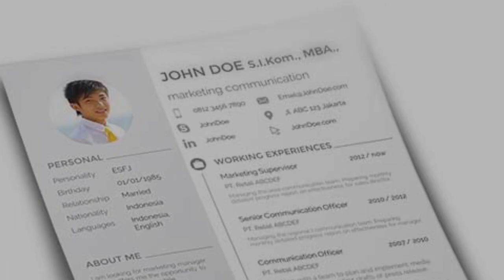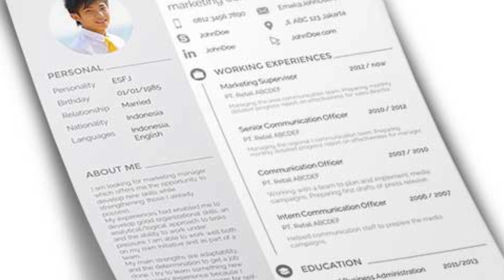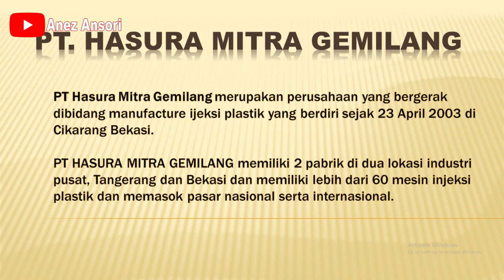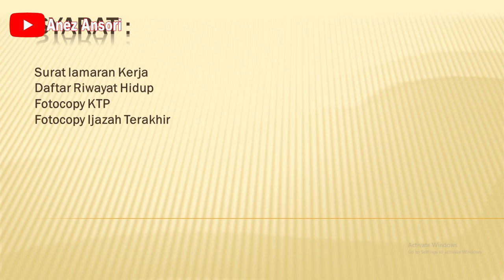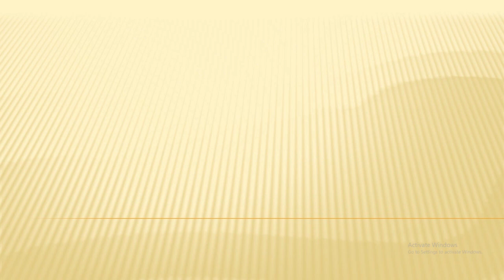LOWONGAN KERJA PABRIK INJEKSI PLASTIK PT. HASURA MITRA GEMILANG POSISI OPERATOR QM INJECTION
LOWONGAN KERJA
LOKASI : TANGERANG BANTEN
PT. HASURA MITRA GEMILANG
POSISI :
OPERATOR QM INJECTION

*PERHATIAN :
1.  KAMI TIDAK BERTANGGUNG JAWAB ATAS SESUATU YANG NANTI TERJADI BAIK SI PELAMAR  ATAUPUN PERUSAHAAN YANG TERKAIT DALAM HAL PELAMARAN, PENERIMAAN DAN PERATURAN DARI PERUSAHAAN YANG BERSANGKUTAN.

2. BATAS WAKTU LOWONGAN KERJA SEPENUHNYA DITENTUKAN OLEH PERUSAHAAN YANG BERSANGKUTAN

3. KAMI DARI CHANNEL INI TIDAK ADA KETERKAITAN DENGAN PIHAK PERUSAHAAN DAN ATAU PIHAK PENYEDIA IKLAN.